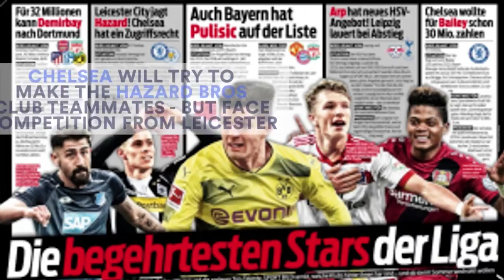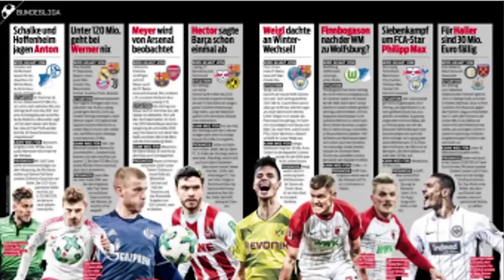Liverpool Prepare to Raid the Bundesliga | Euro Papers | Eurosport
Liverpool, along with other Premier League giants, are readying bids for Timo Werner, Christian Pulisic, Thorgan Hazard, Jann-Fiete Arp, Kerem Demirbay and Leon Bailey.
Watch this and more LIVE on the Eurosport Player, with exclusive features on all devices